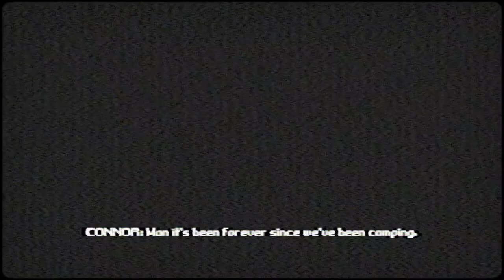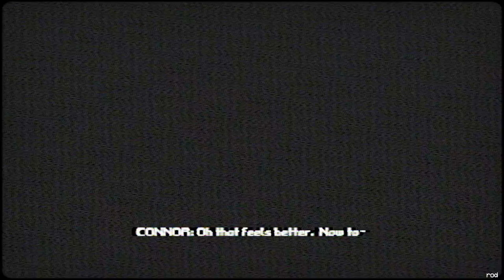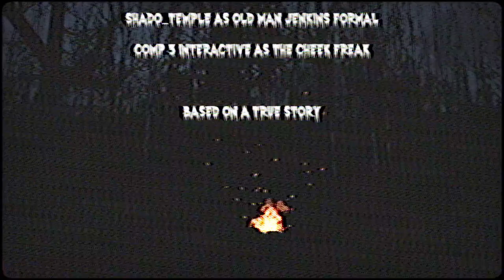Jordan King's THE BOOTY CREEK CHEEK FREAK! (No Commentary + Full Game Playthrough)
I really need to start playing more horror games. This one was a fun one by Jordan King and executively produced by Puppet Combo.
CAST:
Executive Producer: Ben Cocuzza/Puppet Combo
Director: Jordan King
Jay From The Kubz Scouts as CONNOR
Jared Gaming as GARY
COMP 3 INTERACTIVE as The Freak
Shado Temple as OLD GUY